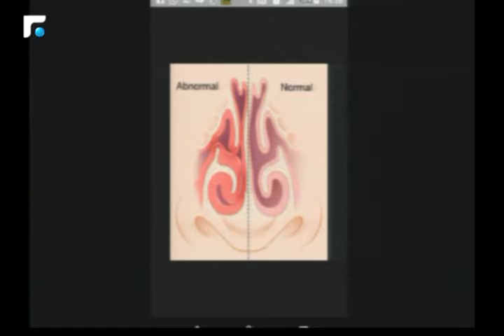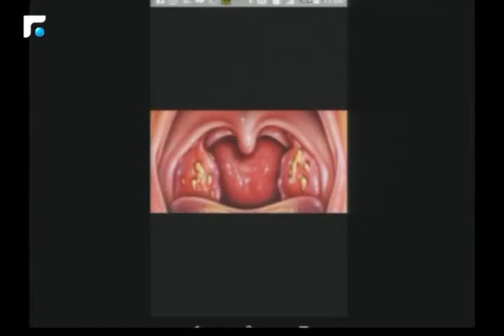اخبار الصباح - مقابلة مع د.رائد رطيل 4/5